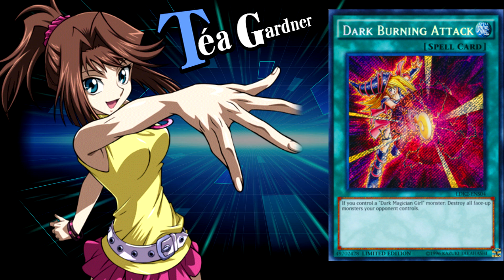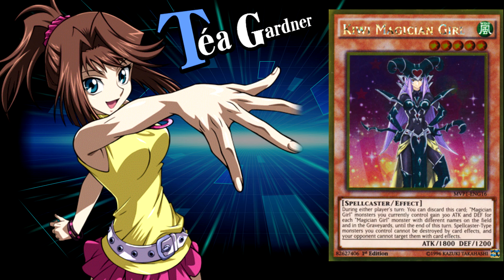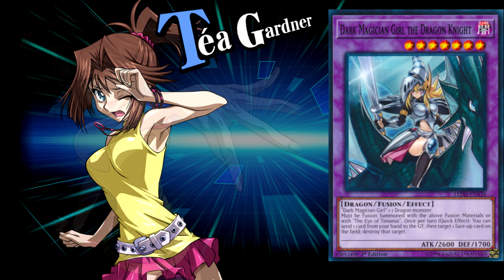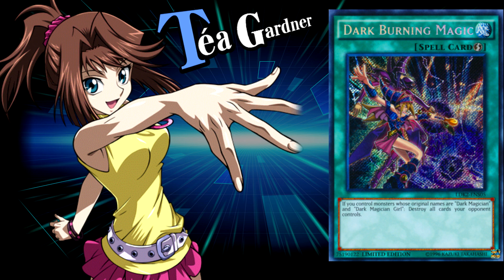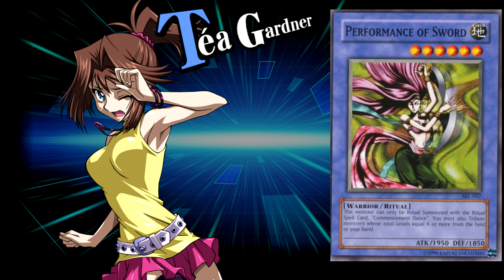[EN/JP] Téa Gardner/Anzu Mazaki - ALL Signature Cards [Yu-Gi-Oh! DuelLinks]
for actual news, leaks and more.